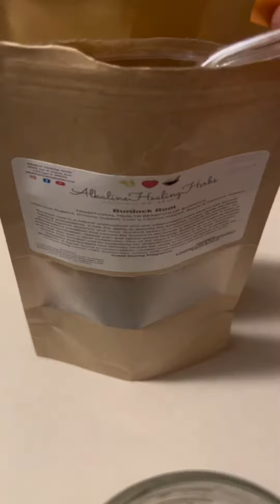Detox Your Body Naturally with Burdock Root, Mullein Leaf, and Nettle Leaf Tea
heyyy beautiful humans. this is detox tea and all of my herbs come from alkaline healing herbs(website will be linked down below) and these herbs are a great way to get you back on track internally. let me know if you try these out.

~SOCIAL MEDIA~

~Herb Website~

FAQ:
film: iPhone 14 Plus
edit: capcut, canva, & adobe
college freshie 🤎